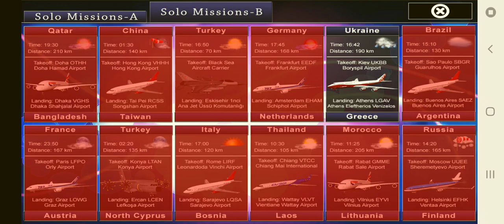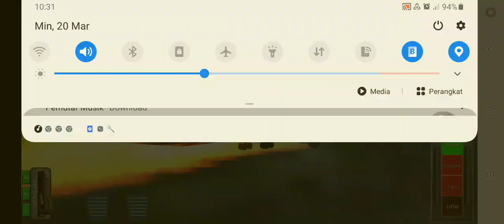Angry dominican kid play flight 787 advanced lite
He angry when the plane failed to takeoff